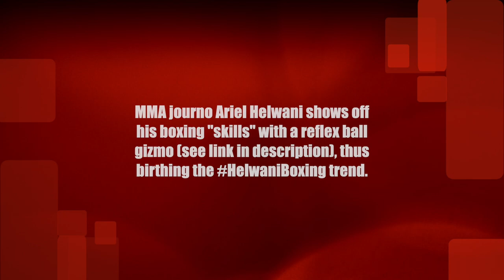MMA journo Ariel Helwani shows off his boxing "skills" sparking the HelwaniBoxing trend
TEKXYZ Boxing Reflex Ball:

 ► Fearless Part II | Lost Sky ft. Chris Linton